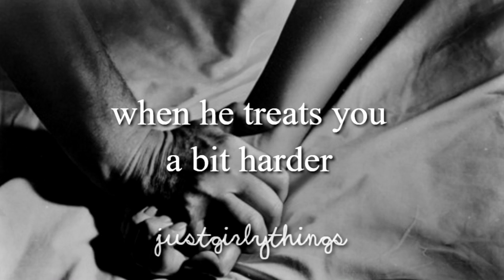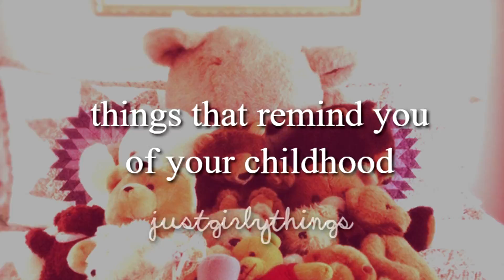just HORRORCORE things